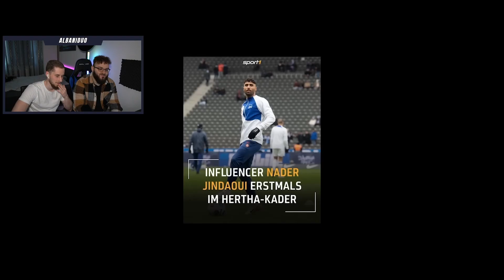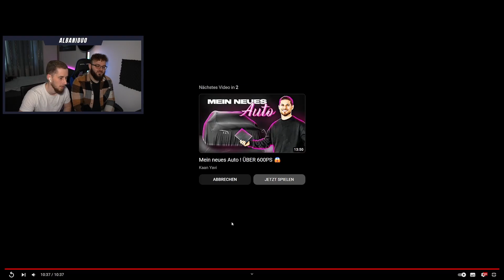Wenn TRÄUME wahr werden 🤩 | Reaction auf Jindaouis